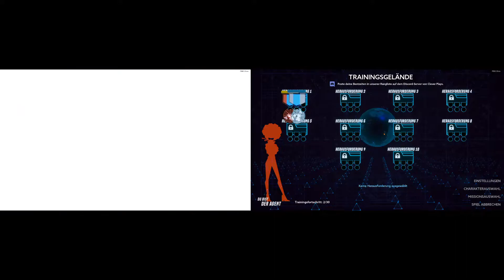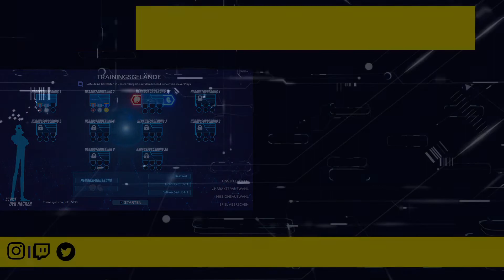OPERATION: TANGO 07: Herausforderung 1+2 in den Schweizer Alpen Lets Play • Gameplay Deutsch/German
Das ist die 7. Folge von OPERATION: TANGO :)

Titel: OPERATION TANGO 07: Herausforderung 1+2 in den Schweizer Alpen || Vanilly Lets Play • Gameplay Deutsch/German KOOP

OPERATION: TANGO:

Operation: Tango ist ein kooperatives Abenteuer zum Thema Spionage, in dem Sie mit einem Freund vor der Herausforderung stehen, gefährliche Missionen rund um den Globus in einer zukünftigen High-Tech-Welt auszuführen. Als exklusives Team aus zwei Personen werden Sie und Ihr Partner zu AGENT und HACKER und arbeiten zusammen, um die Mächte, welche die freie Welt bedrohen, zu infiltrieren, zu bespitzeln und auszuschalten. Arbeiten Sie aus zwei verschiedenen Blickwinkeln zusammen und halten Sie nur durch Ihre Stimme Kontakt. Teamwork ist wichtig, Kommunikation der Schlüssel! Quelle

Publisher: Clever Plays
Entwickler: Clever Plays
Genre: Adventure, Puzzlespiel, Actionspiel, Casual Game, Koop
Plattform: Microsoft Windows, PlayStation 4, Xbox Series, PlayStation 5, Xbox One

xoxo
Vanilly